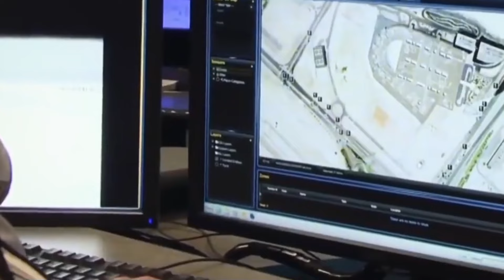Dubai की ये Dark Side जो आप नहीं जानते | Dark Side Of Dubai | KW Present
Hello friends!
In this video we have talked about Dubai and it's both side ,
You know dubai as a tourist destination and place to enjoy , but for some people it's like hell and like everything Dubai also has its some bad side
Go And Watch This Video To Understand The Truth.